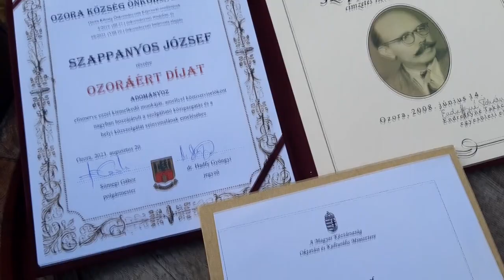Szappanos József portréfilm